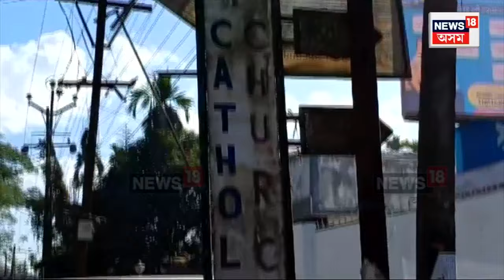Sivasagar Holyname H.S School News : শিৱসাগৰৰ হলিনেম HS স্কুলত উত্তপ্ত পৰিস্থিতি | N18V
Sivasagar Holyname H.S School News | শিৱসাগৰৰ এখন ব্যক্তিগত শিক্ষানুষ্ঠানত পুৱাই উত্তপ্ত পৰিস্থিতি। বিদ্যালয় কৰ্তৃপক্ষৰ বিৰুদ্ধে শিক্ষাৰ্থীৰ লগতে ক্ষোভ প্ৰকাশ অভিভাৱকৰ। কিন্তু কিহৰ বাবে?